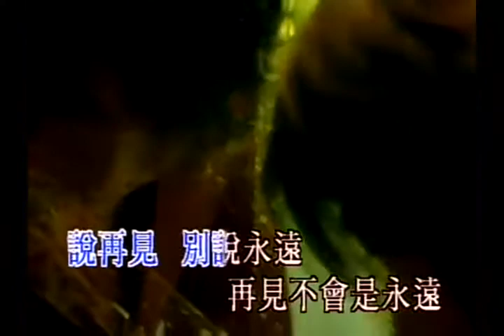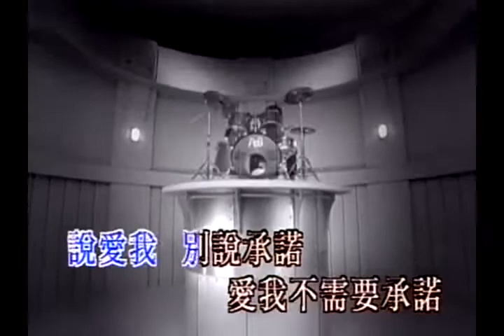[CPOP]Cam on tinh yeu cua em_Ta Dinh Phong.avi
Edit by emhieukhongem forum 2T.net (^_^)